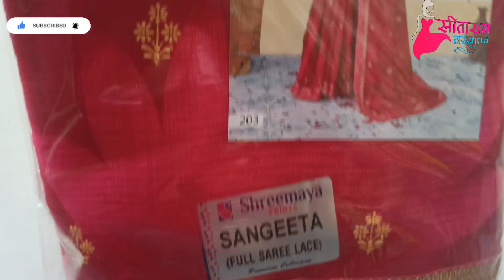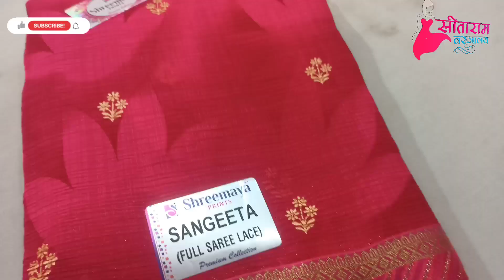latest new design sarees 2023 । new saree collection।